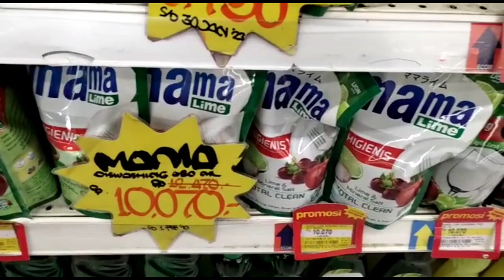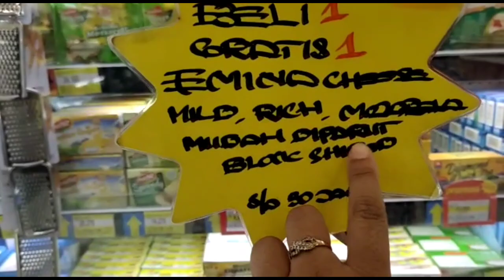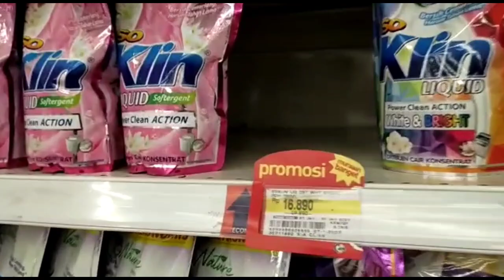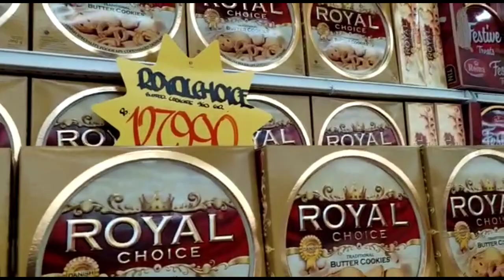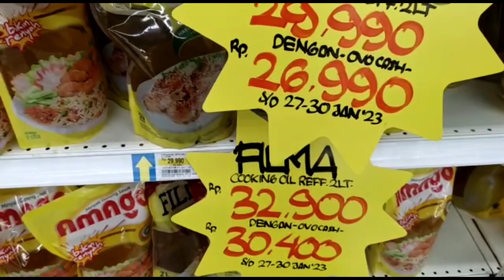BELANJA BULANAN JANUARI || Cara mengatur uang lebih hemat ratusan ribu bulan ini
Assalamu'alaikum Wr.Wb.

Hai bunda bahagia semua..😊
Perkenalkan ya nama saya Bunda Ayu 🧕🏻
IRT biasa tanpa ART yang selalu belajar bahagia👩‍👦‍👦👨‍👧
Vlog ini adalah keseharian sebagai IRT biasa 💁🏻‍♀️

Meski kegiatan itu-itu saja tapi yakin bahwa seluruhnya akan bernilai pahala 😇
Divideo ini kita bisa saling sharing ya, berbagi pengalaman untuk belajar bersama sebagai ibu bahagia 🥰

Follow Instagram : Sketsa Bunda

Nah kalau setelah nonton video, mau beli salah satu barang yang ada di video carinya disni ya...!!

recomended barang

Perlengkapan Dapur Toska
Beli disni ⤵️

Pernak pernik kamar mandi
Beli disini ⤵️⤵️

Alat Hemat Bunday beli disini 💕💕💕